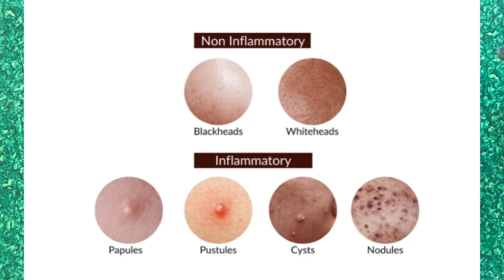All about Acne|Republic day greeting | youtube skcare in#acne